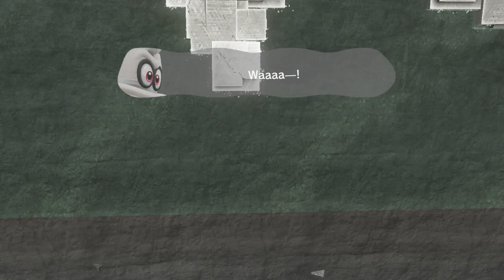SMO Crouched - 58 - Honeylune Ridge B-Side: You've Got Me Over the Moon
i try to gather every moon in super mario odyssey while permanently crouching! in this video, i collect every yum yum power moon from the moon's moon-filled moon rock on the moon!! and that's no jest!!!